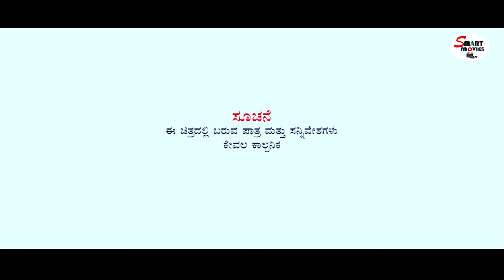Ram Geeta | Kannada Webseries | Episode 05 | Avinasha Chouhan | Smart Movies | New Series | 2022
Ram Geeta EP-05
Webseries :  Ram Geeta
Language: Kannada
Production: ARC Pictures

Screenplay,
Director: Avinasha Chouhan

Team manager: Renushree Chouhan

D.O.P: Chandru nadgaddi

Casting: Nijam Bagevadi, Sangeeta J, Sharanu Gulburga, Chidambar, Renuka Desai, Sunita

Thanks To all supports